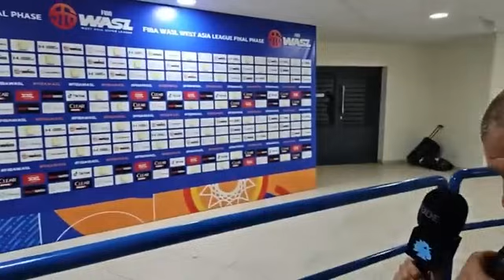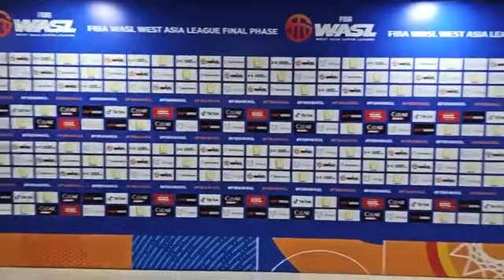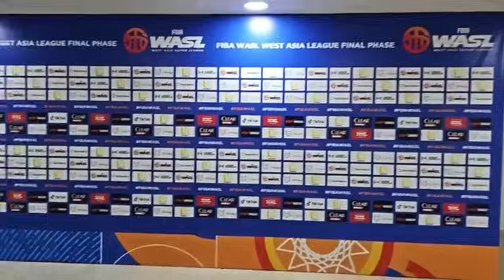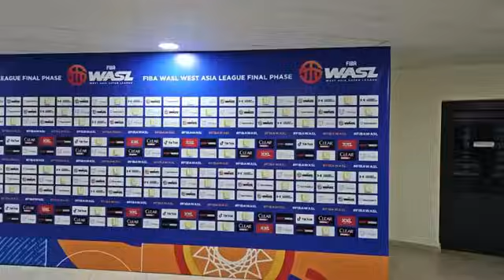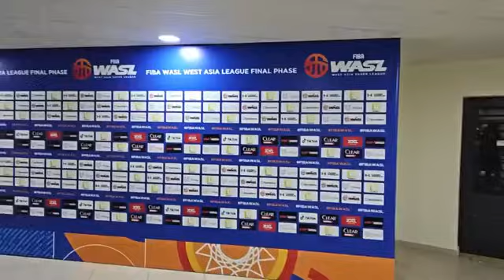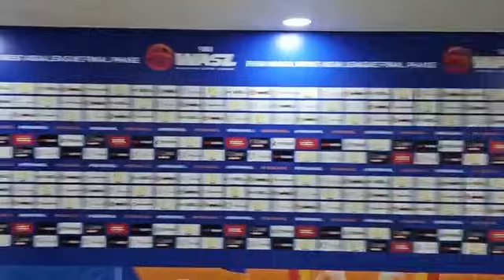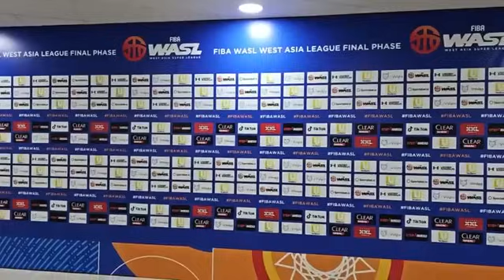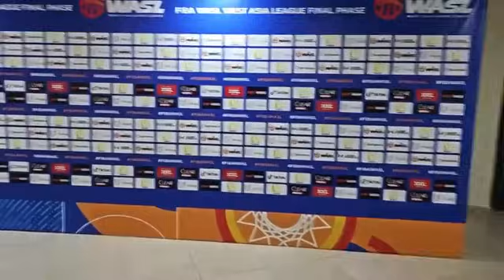الرياضي بيروت إلى نهائي بطولة وصل لمنطقة غرب آسيا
الرياضي بيروت الى نهائي بطولة وصل لمنطقة غرب آسيا بعد حسمه السلسلة مع الحكمة بيروت 2-1